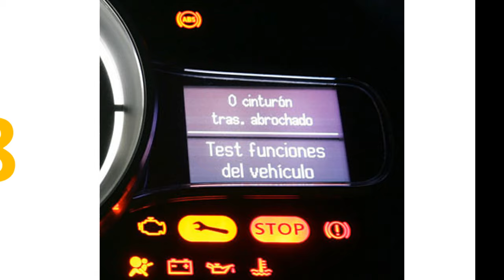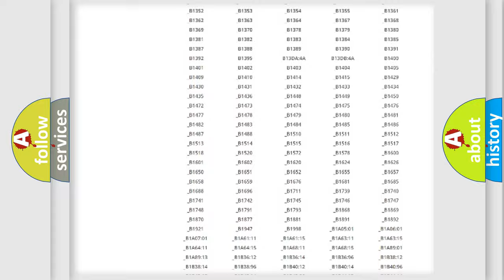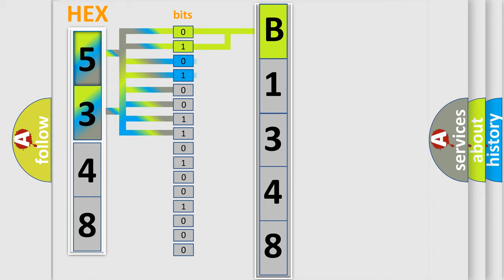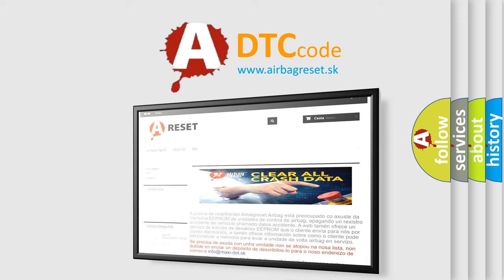DTC KIA B1348 Short Explanation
Contents:
0:21 Basic DTC analysis according to OBD2 protocol standard.
1:48 Insight into programming
2:58 A diagnostically understandable description of the Diagnostic Trouble Code
3:05 Basic error definition

Make:
Kia
Code:
B1348
Definition:
DAB Circuit Short To Ground
Description:
Enable Conditions Ignition "ON" Threshold Value Resistance 2000 ohms Diagnostic Time Qualification More than 4 sec De-Qualification More than 8 sec
Cause:
 Short to ground in DAB harness. Poor connection of connected part. Faulty DAB. Faulty Clock spring. Faulty SRSCM.